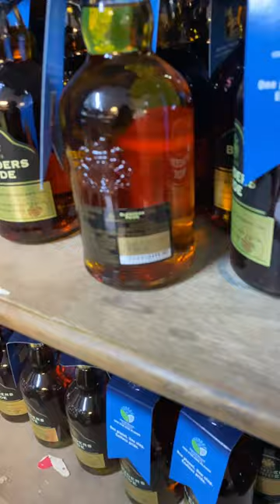Blenders pride goa whiskey Goafries, ￼